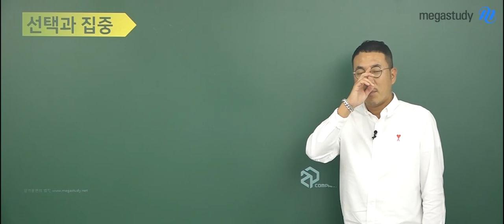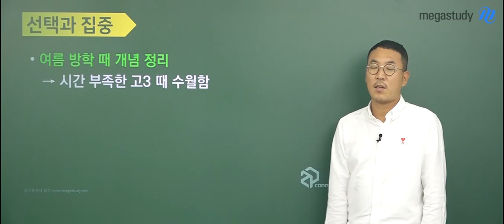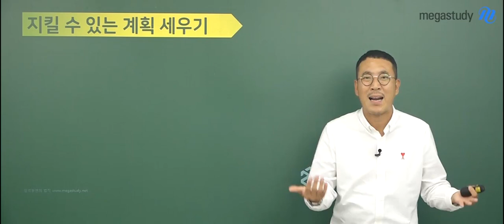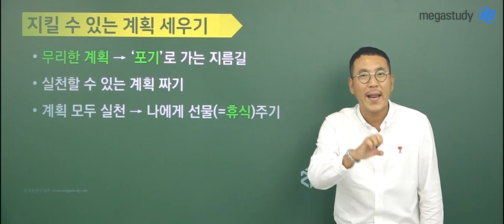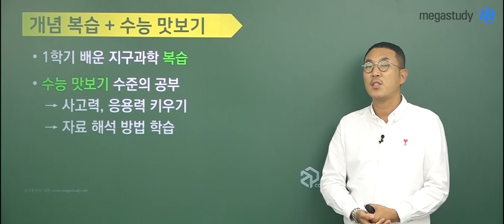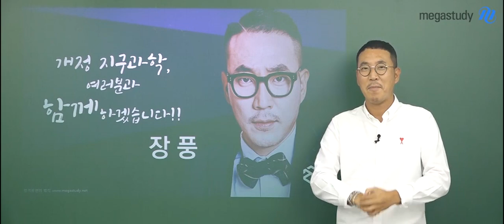[메가스터디] 지구과학 장풍 쌤 - 고2 여름방학, 고3 때 죽어나지 않는 방법!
1학기를 마무리하는 우리 풍마니 여러분~
모두 기말고사 좋은 결과 받았죠? :)

고1 때 겪었던 경험으로
여름방학이 굉장히 빠르게 지나간다는 것을 잘 알 겁니다.

특히 이번 여름방학은
고3을 좀 더 수월하게 보낼 수 있도록 준비하는 기간이며,
나의 수험생활 중 도약의 기회가 될 수 있는 시기입니다.

우린 아직 고2이지만 수험 생활의 효율적인 시작을 위하여,
이번 여름방학 짧은 시기 동안 선택과 집중을 해봅시다!

자신의 꿈과 목표를 위해 한 걸음 전진하는 멋진 풍마니들이 됩시다!

장풍 선생님의 고2를 위한 여름방학 학습법이 궁금하다면,